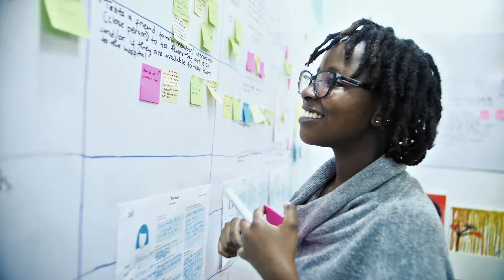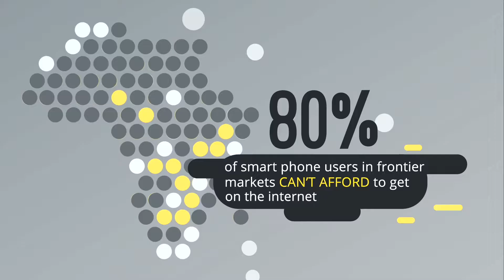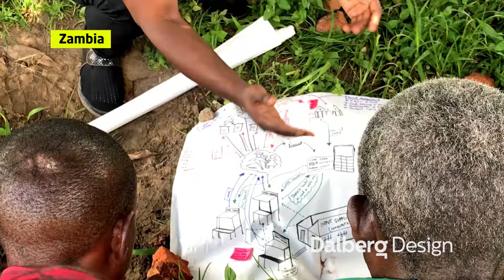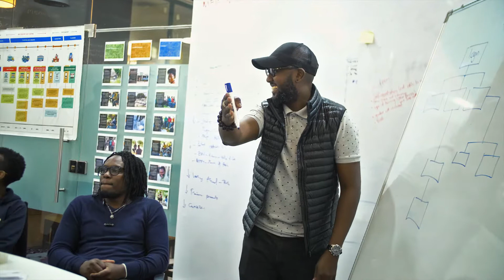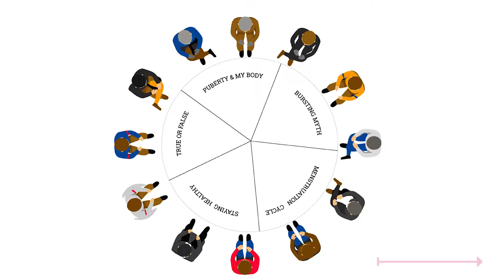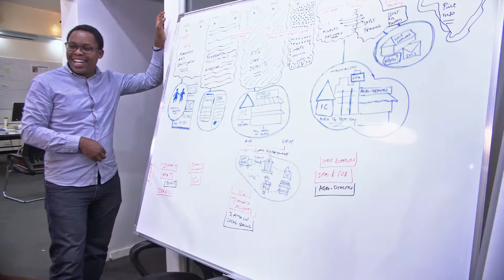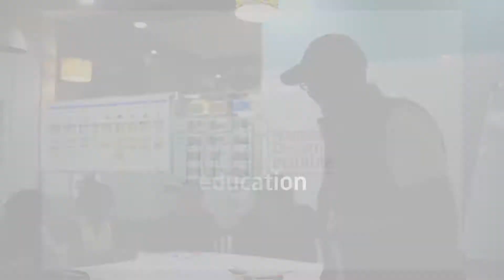The Nairobi Design Institute - One year later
Leveraging our experience in design innovation, we enable creative leadership through design education. Our students address complex challenges through new design practices and bespoke community engagement.